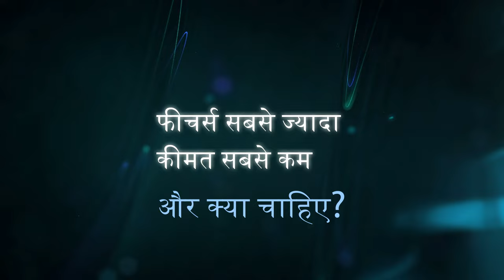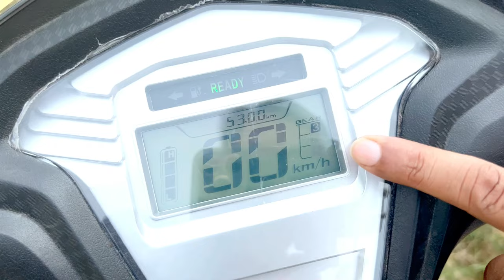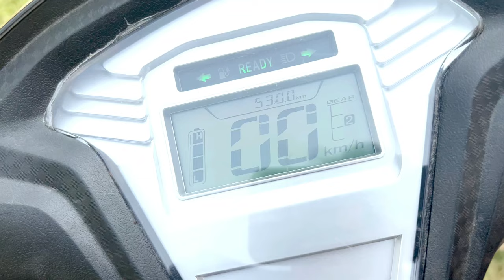इंडिया का सबसे सस्ता सबसे पावरफुल इलेक्ट्रिक स्कूटर | best electric scooter in india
Video Highlights:
best electric scooter 2023
Electric scooters in india?
which electric scooter is best in india?
what is the starting price of an electric scooter?
which brand electric scooter is best?
which is the best electric scooter in india?
types of electric scooters you can buy on the market?
10 best electric scooters you can buy in india?
which are the most popular types of electric scooters?
how can i choose the best eclectric scooter in india?
what are the advantages of an electric scooter?
top selling electric scooter in india 2022?
what is  the benifit of electric scooters?
what are the popular scooters under rs 60000?
which is the most affordable scooter under 60000?
which are the least expensive scooters under 60 thousend in india?
which are the most popular scooters under 60 thousend in india?
okinawa electric scooter under 60000?
scooty under 50000 to 60000?
cheapest electric scooter in india?
ev All Details are provided by solar expert Deepak Chaudhary from